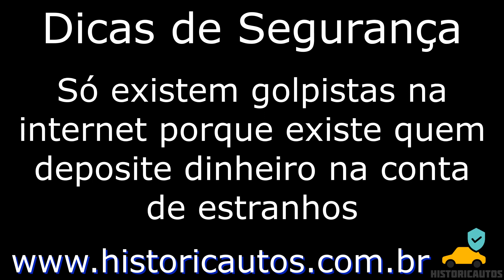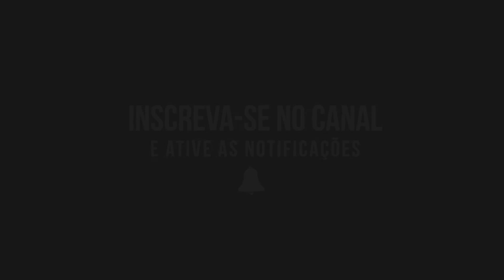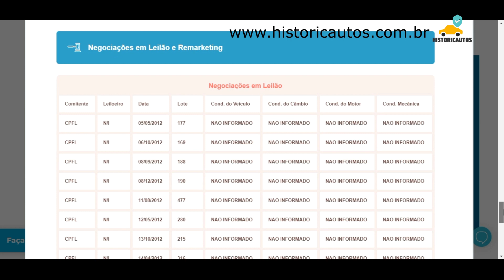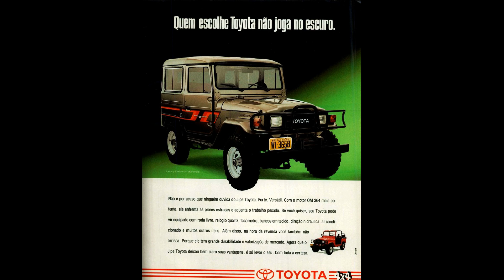Toyota Bandeirante jipe 4x4 à venda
Toyota Bandeirante jipe 4x4 à venda no Universo truck.